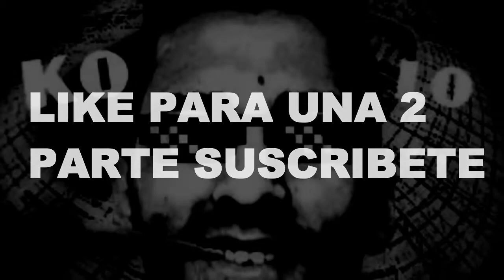Los 20 Mejores Goles del Club América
Los 20 Mejores Goles del Club América parte 1